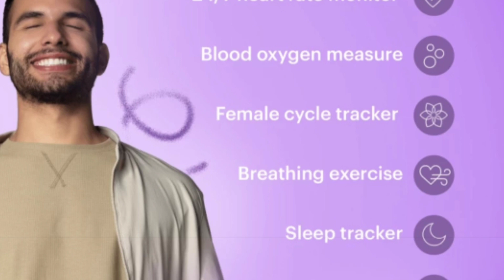Noisefit Crew vs Fireboltt Phoenix Pro🔥| 1.39" Display 60Hz | Calling + Voice |Smartwatch Under 2000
Hello Dosto
Here in thi video I did comparison of two smartwatch first one is Noisefit crew and second one is fireboltt phoenix pro smartwatch